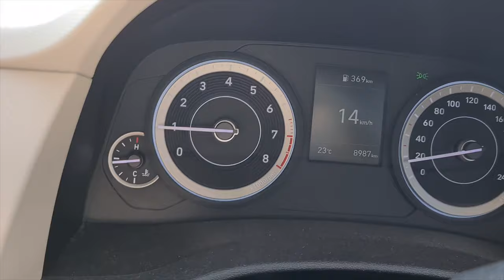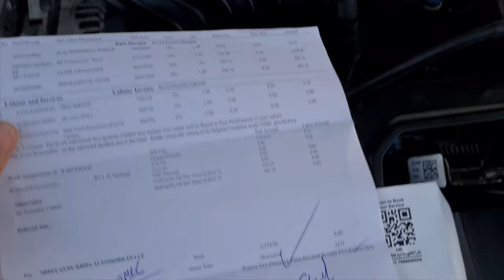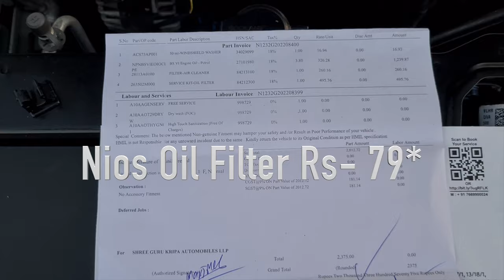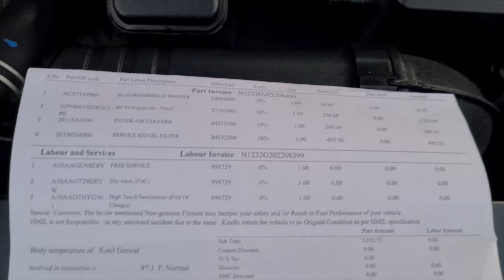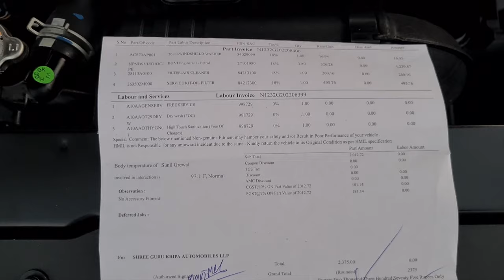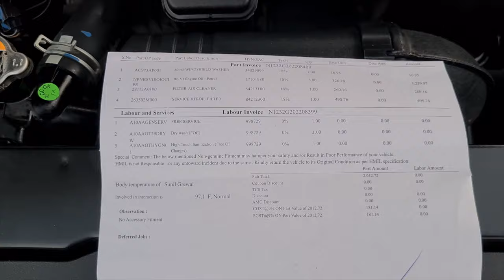2022 Hyundai Creta SECOND SERVICE:10,000 Km's | कितना BILL बनाया 😨? | Second Free Service Experience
.Best Car Charger

.Best Car Polish 3M

Here’s all new video
Hope you guys will like the content , more content on the way
 -Revving Motors